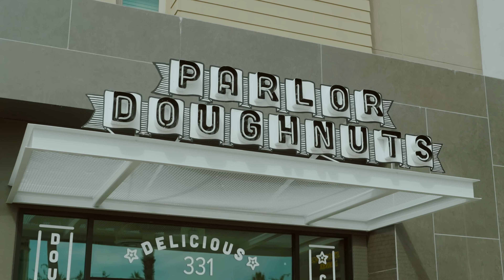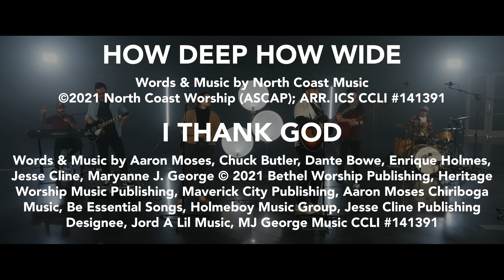The Hero We Want vs The Hero We Need - Life Or Death: The Book Of John, Message 27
"Save us now!" was the cry of the crowd as they ran out to meet Jesus and crown Him as the king they longed for. The king that would give them the life they wanted. But what happens when the king comes not to give us what we want but to give us exactly what we need?

Teaching Pastor: Damean Easter

0:00 Intro from Trent Jenkins
2:48 Worship
SERMON
7:30 Sermon Message by Damean Easter Begins
15:28  We Need a Hero
18:25  The Hero We Want
22:22  The Hero We Need
28:34 What Happens When the Hero We Want Doesn't Match the Hero We Need?
48:33 Conclusion of service by Trent Jenkins